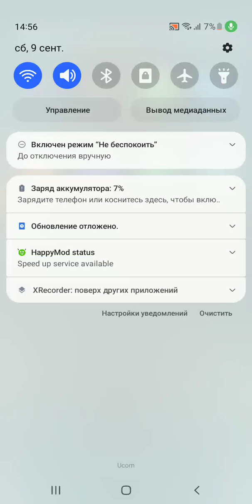Minecrafti vidio 1